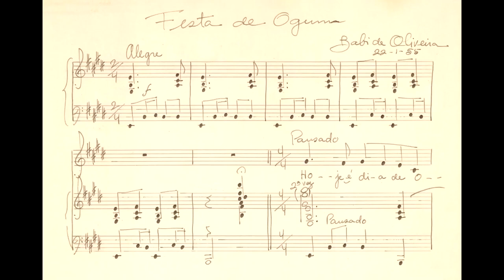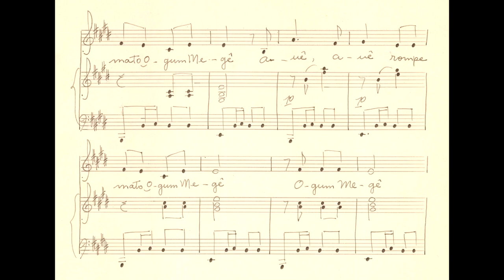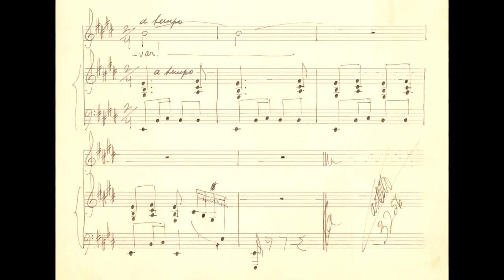Babi de Oliveira - Festa de Ogum (Vitor Prochet, tenor; Babi de Oliveira, piano)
Festa de Ogum, de Babi de Oliveira (música e texto), interpretado por Vitor Prochet (tenor) e a própria compositora ao piano.